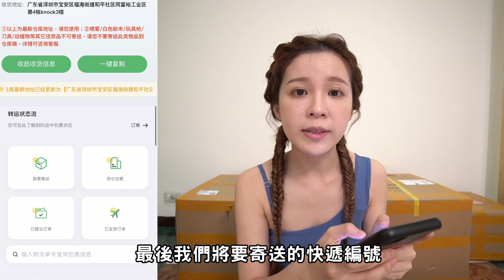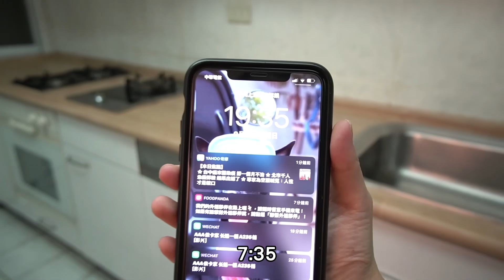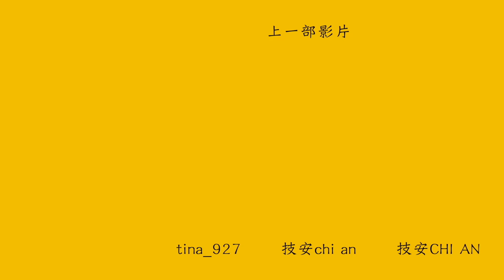我搬家了...超低預算變身質感日式原木廚房！技爸技嬤全嚇瘋：怎麼可以差這麼多！｜技安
跟大家分享這個好消息😆
我！搬！家！了！
我真的好開心喔，有屬於自己的空間了！
不過怎麼辦？老式廚房真的不是我的菜...
做了超多天的功課😵
用最低的成本，大大的改變我的廚房！
變身成好看的質感日式原木廚房，
我到底是怎麼做到的呢？
好險有海外集運Knock讓我買的物品安全抵達💯
呵哩加在啊～也推薦大家要買東西可以透過這個小程序做集運喔！
更多我們的生活！